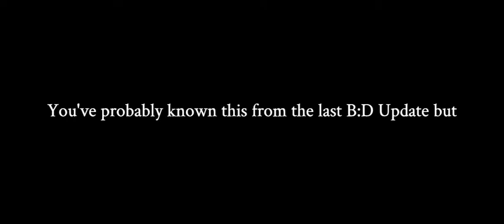Barry: Destroid Teaser (2020)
instead of making this a second trailer, I decided to make this called a teaser because it's more of like a backstory on the community's side